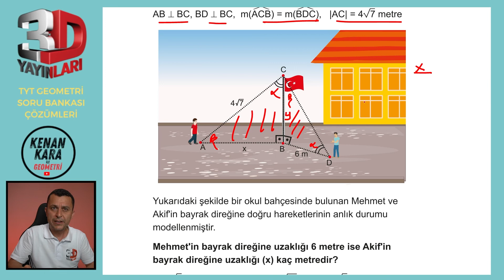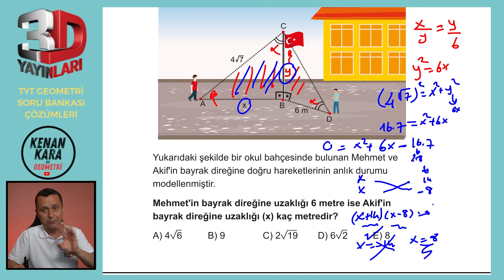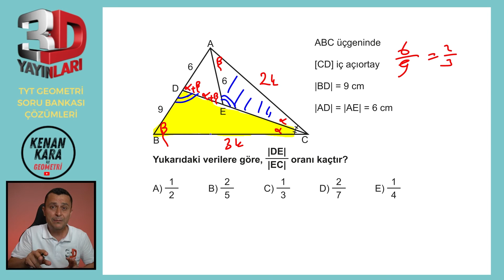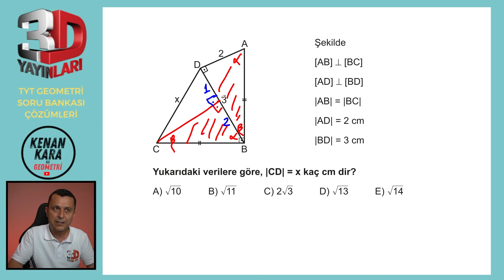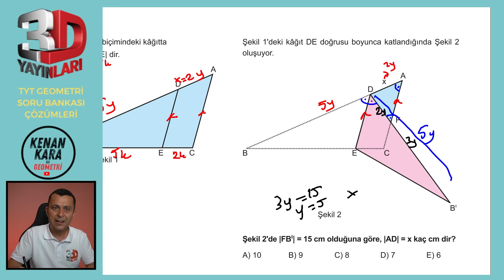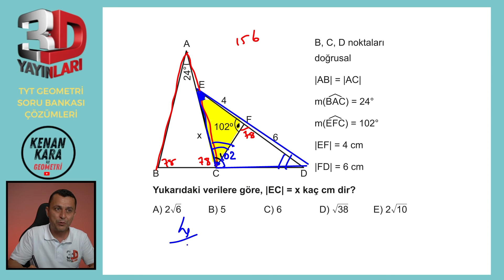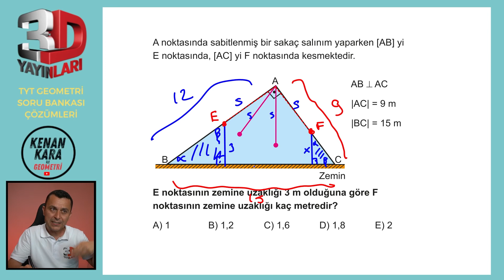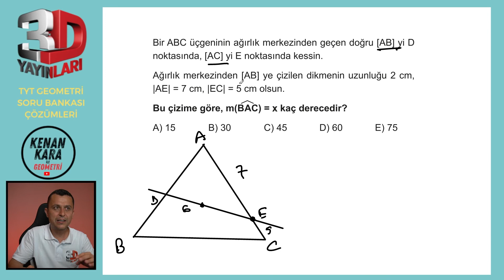TYT Geometri Soru Bankası Bölüm 01 Test 41 Soru Çözümleri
🎞 Soru Listesi
▶ 00:00:00 Bölüm
▶ 00:00:00 Soru 1
▶ 00:00:38 Soru 2
▶ 00:03:05 Soru 3
▶ 00:05:13 Soru 4
▶ 00:06:56 Soru 5
▶ 00:08:27 Soru 6
▶ 00:10:33 Soru 7
▶ 00:12:31 Soru 8
▶ 00:15:39 Soru 9
▶ 00:18:20 Soru 10